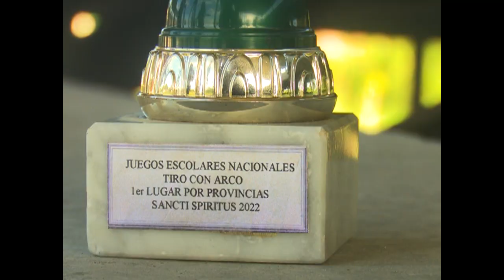Cienfuegos estará representado en Gala clausura de Juegos Nacionales Escolares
Dos atletas cienfuegueros estarán presentes en la Gala de clausura de los Juegos Nacionales Escolares. La arquera María Fernanda Aladro Camejo, quien ofreció declaraciones a un equipo de prensa del canal.